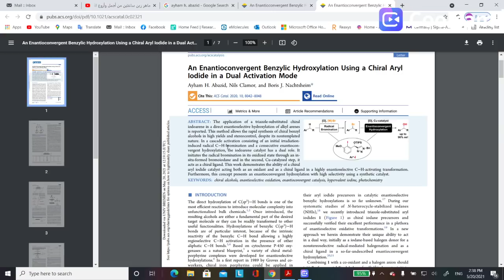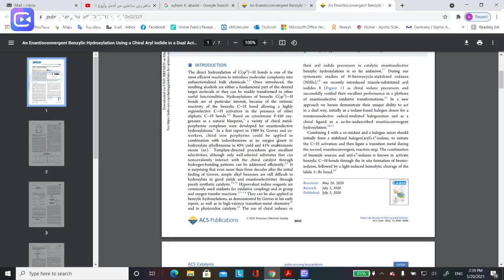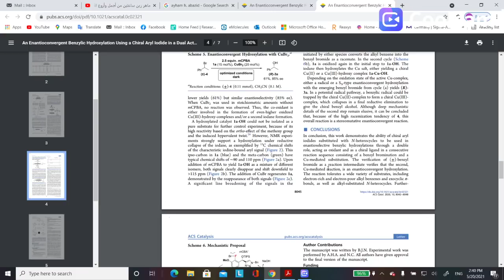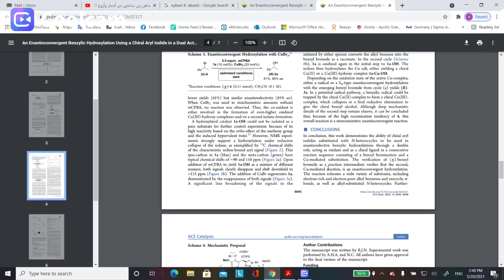كيفية كتابة مقالة علمية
شرح مبسط عن كتابة المقالة العلمية